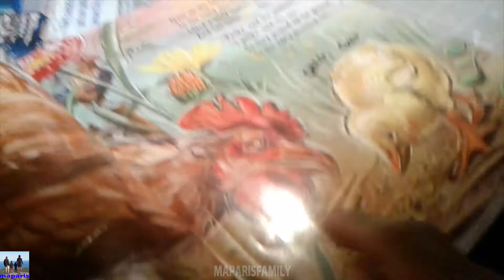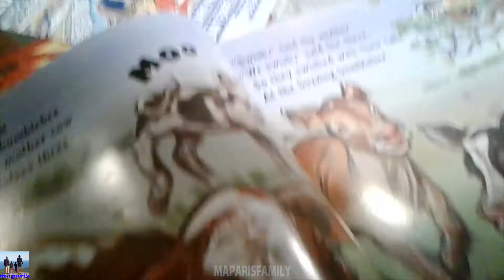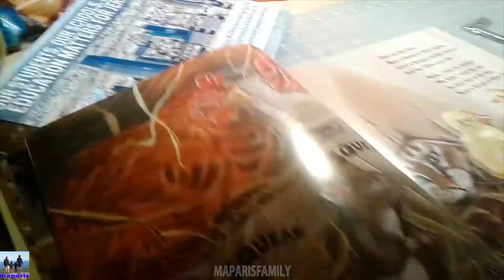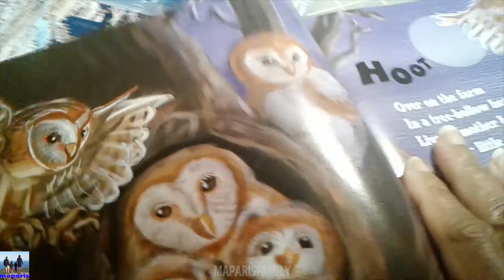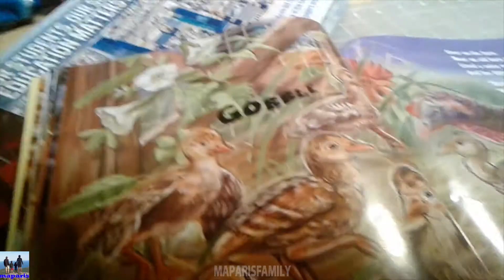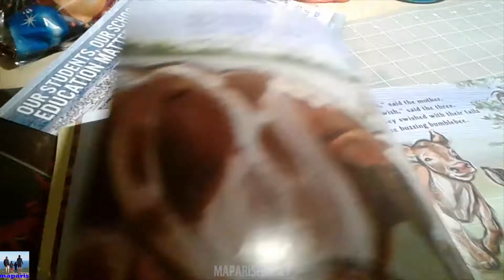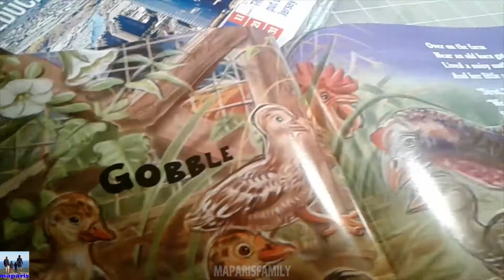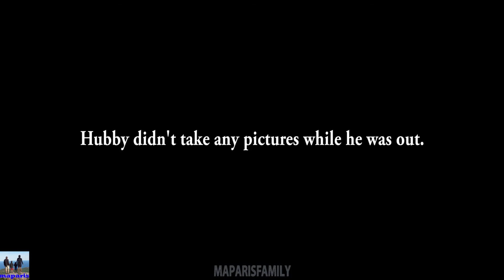Halloween 2018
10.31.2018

Maparis
Maparisfitness
maparisRoad
maparisFamilyAdventures

maparisfitness